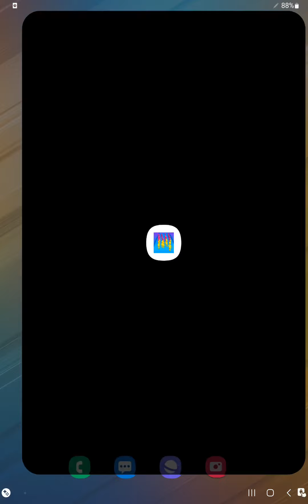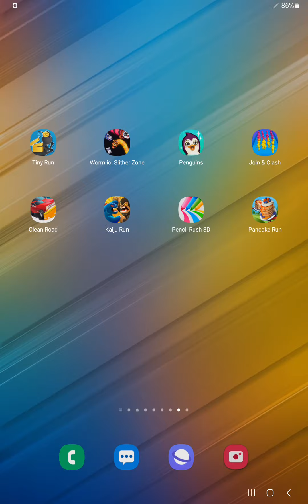Tiny Run 3D,Worm.io,Super Penguins,Join & Clash,Clean Road,Kaiju Run,Pencil Rush,Pancake Run